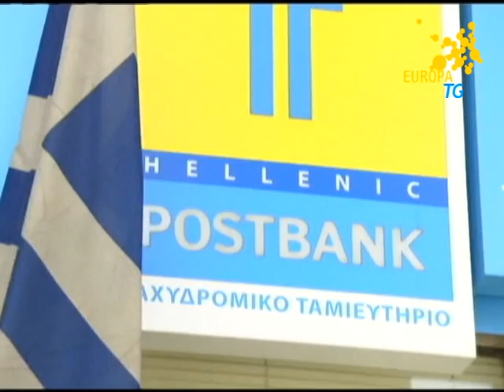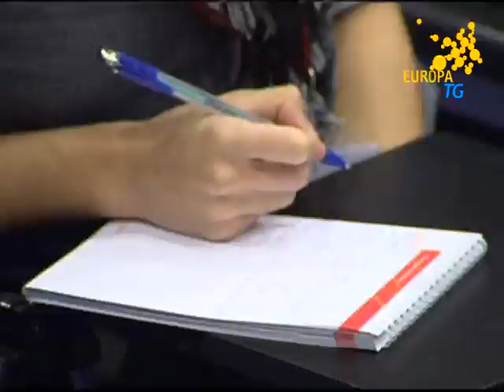EuropaTg del 27 aprile 2010